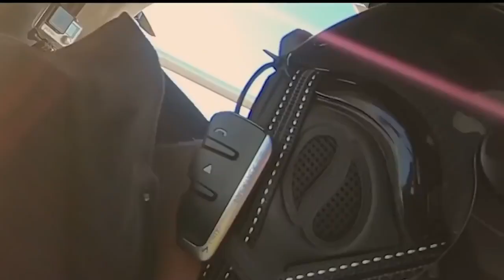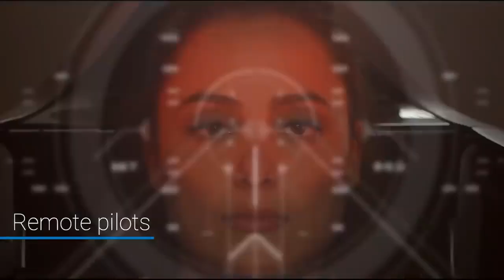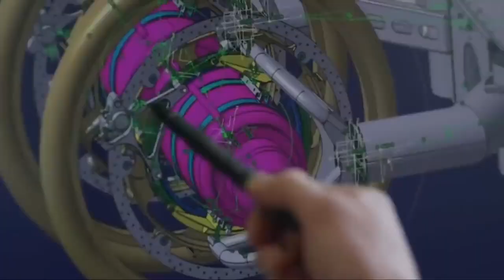WoRLd TV-Amazing 12 Unique Flying Machines 2021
Amazing  12 Unique Flying Machines 2021